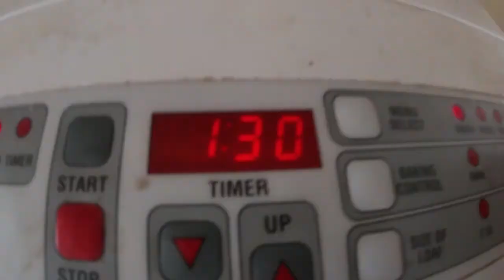MOTHER IN LAW'S REACTION TO PAN DE SAL |PLACE WHERE WE GOT MARRIED.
Buhay amerika
Filipina-American couple
Filipina vlogger